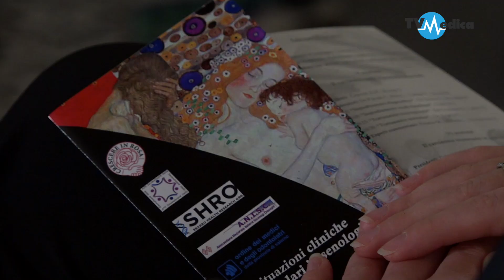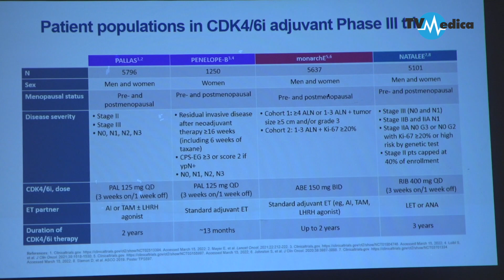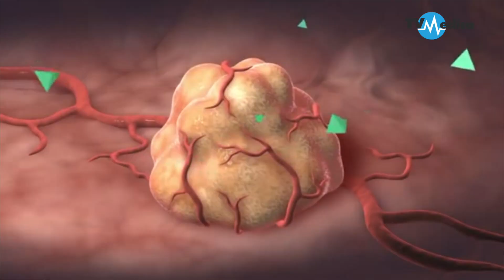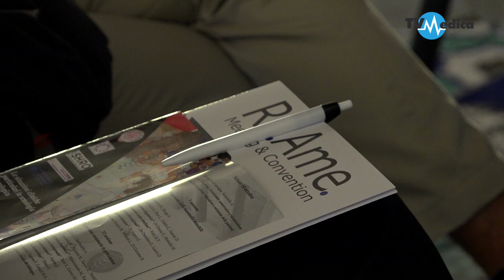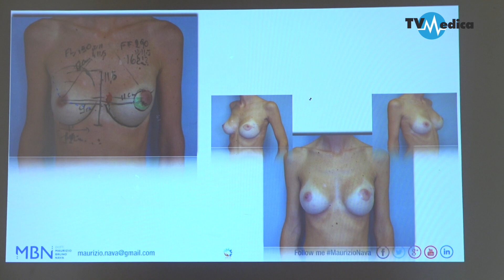Senologia oncologica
Le situazioni cliniche particolari in senologia oncologica